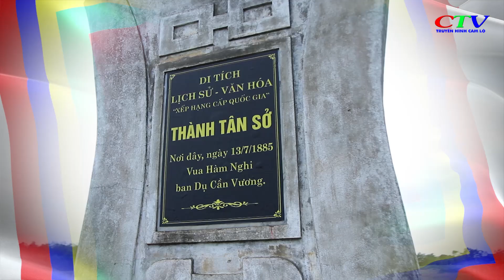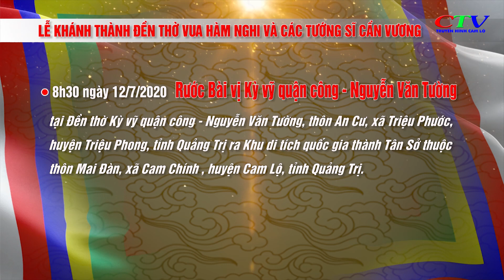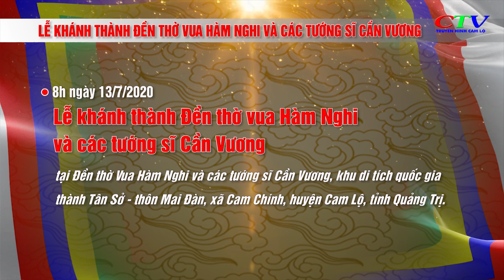[TRAILER] KỶ NIỆM 135 NĂM VUA HÀM NGHI BAN DỤ CẦN VƯƠNG (13.7.1885-13.7.2020)